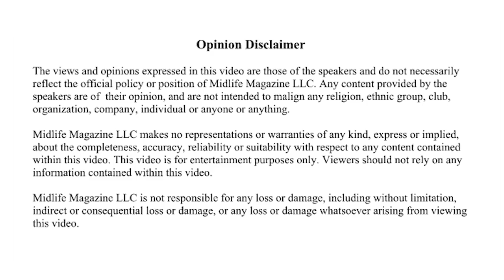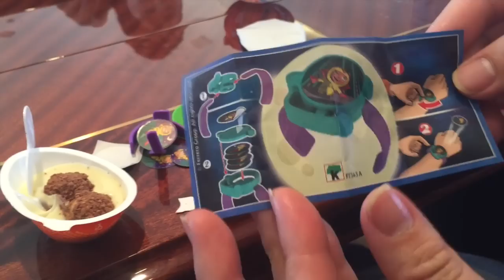John Teng Travels to Brazil and Reviews a Kinder Joy Surprise Egg.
John Teng's first exposure to a Kinder Joy Egg was during a trip to Brazil.  In this video John unwraps a Kinder Egg to reveal a tasty treat as well as a fun toy all wrapped up in the same package.